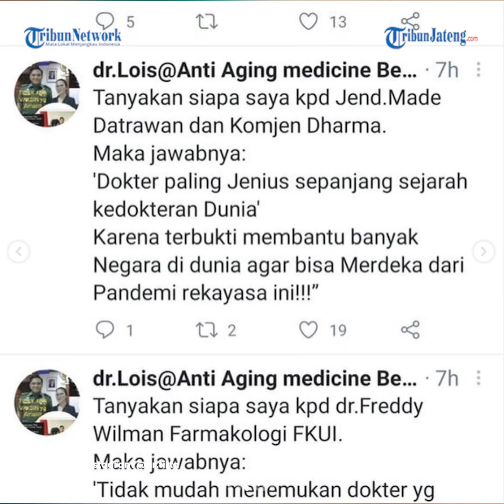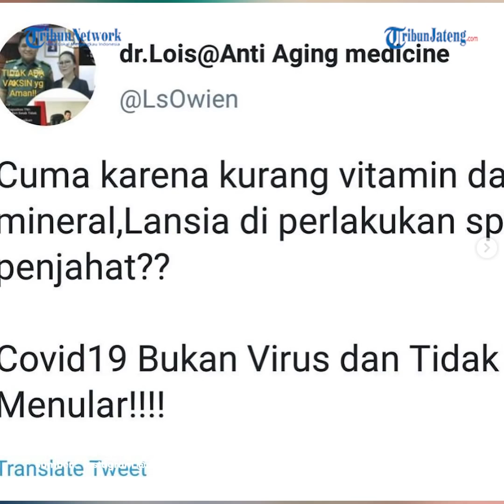Dokter Lois Ditangkap Polisi Mengaku Tak Percaya Covid-19